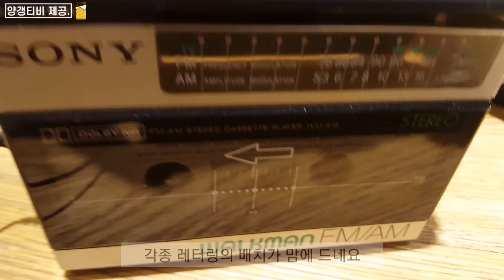아재의 워크맨 잡담. WM-F15 / WM-FX101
대화내용은 별로 없지만  SONY WM-F15 / WM-FX101 두 모델의
외관을 담아 봤습니다.